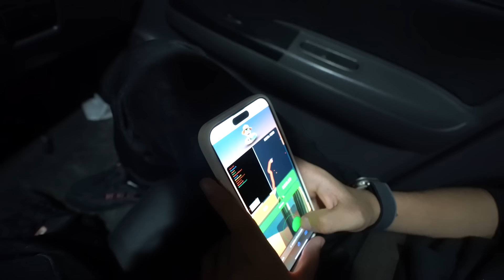O QUE A RIBAS E A DUDINHA TEM PARA FALAR DA SARA???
◼️ PNEUSTORE:
» JORGEGARCIA - 5% - CARRO/MOTO/CARGA